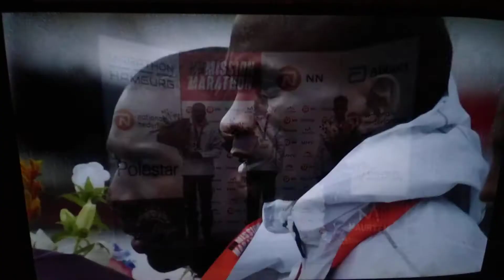NN mission Marathon 2021 Men's Award ceremony